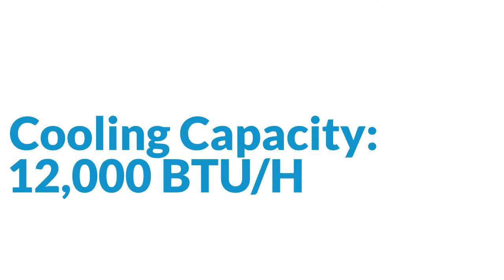Everwell Shop Single Zone Air Conditioner Mini Split 14 SEER.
Everwell Shop Single Zone Air Conditioner Mini Split 14 SEER. Mini split systems are versatile and efficient and can be installed in a variety of zones. Buy 12000 BTU Air Conditioner Mini Split 14 SEER Inverter Ductless Heat Pump 220 V. Special Price: $519.99 ex. tax.